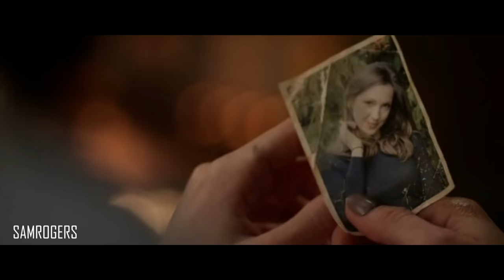Arrow Season 4 Complete Recap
refresh your memory of the cw's arrow season four, from damien darhk, to the fate of black canary in this recap of the epic season.

its taken me sometime to get the recaps for season 3 and 4 of arrow done, mainly because i didn't really enjoy the last 2 seasons as much as the first two but now im getting back into the show and it seems a lot of my viewers want me to do these recaps.